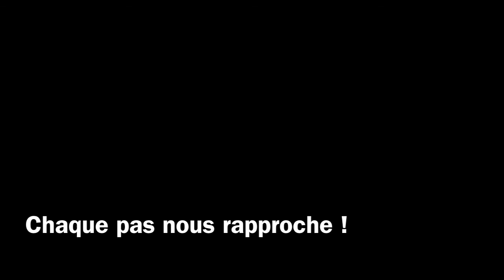Julien saute en parachute - YEPYEP falling People